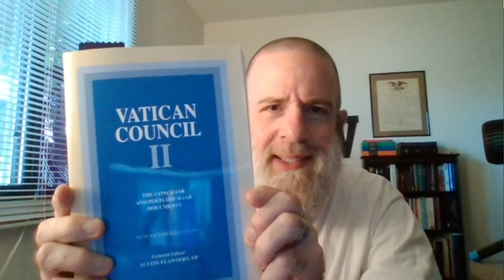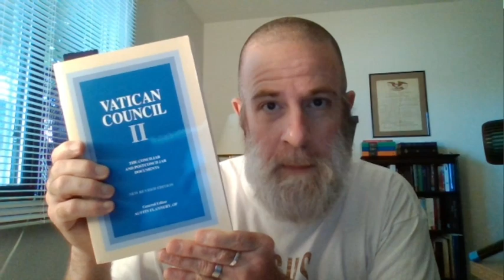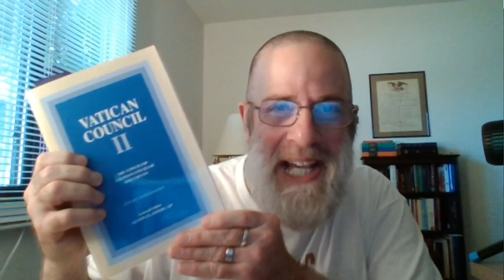The "Scapegoat" Famine?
In this video we (eventually) go through a PDF file that speaks of malware or ransomware cyber actors who "may" cause a food shortage? Also we shall speak about this SATANIC NON-SENSICAL VATICAN COUNCIL 2 JESUIT CREATED "gawd luv's ya" theology preached by the christians today and how that logically often dont make any sense unto you lost people, AND RIGHTLY SO! And foremost people, THE GOD OF THE OLDE TESTAMENT IS THE GOD OF THE NEWE TESTAMENT! And HE, our Lord God our merciful Father Jesus Christ IS A GOD OF JUDGMENT!